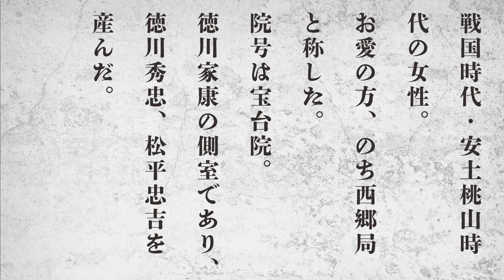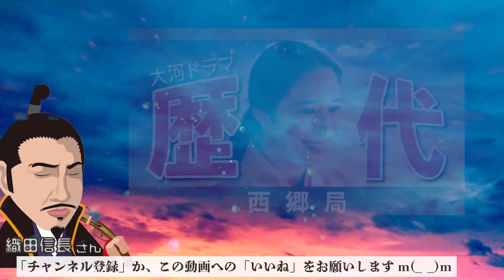【大河ドラマ】昔の大河にでています・・・【西郷局を演じた俳優】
00:00 西郷局を演じた俳優
00:29 竹下景子 (1983年 徳川家康)
00:49 広瀬アリス (2023年 どうする家康)
01:09 さいごに

●元禄太平記(1975年)
　お妙 役 (21歳)

　桔梗 役 (24歳)

　西郷局 役 (29歳)

　お田鶴の方 役 (29歳)

　片倉喜多 役 (33歳)

●毛利元就(1997年)
　祥の方 役 (43歳)

●どうする家康(2023年)
　於愛の方 役 (28歳)